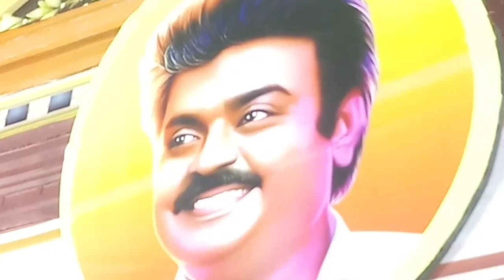தே மு தி க கட்சியின் சொத்து கணக்கை காட்ட நாங்கள் தயார் நீங்கள் தயாரா இளைய கேப்டன் விஜயபிரபாகரன்...